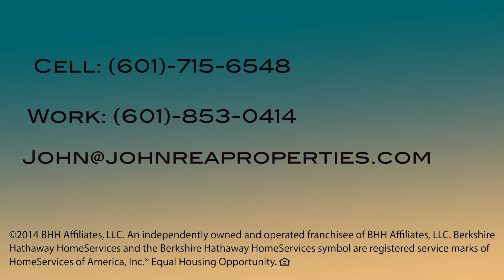John Rea, Realtor, Introduction Video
Buyer and Selling with John

Join a strong tribe of Madison County residents who get weekly information about the best restaurants, events, shopping, outdoor activities, and real estate in and around Madison County, Mississippi.

Madison County Living
John Rea